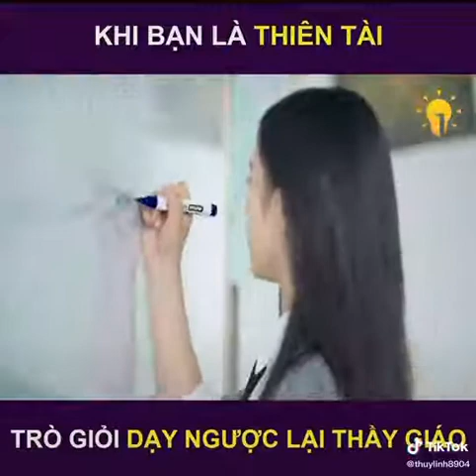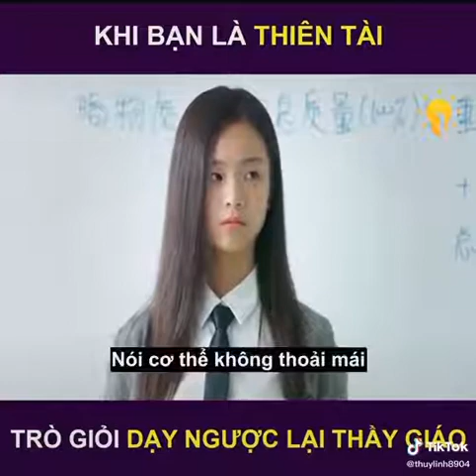Khi bạn là thiên tài